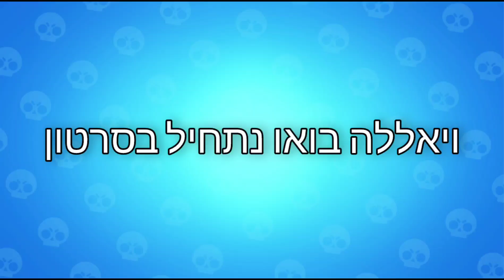דראקו הדמות החדשה בבראול סטארס יצא.. (דמות מטורפת!!)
בסרטון של היום השגתי את דראקו ושידרגתי אותו לכוח 11! וגם יצא העונה החדשה (: